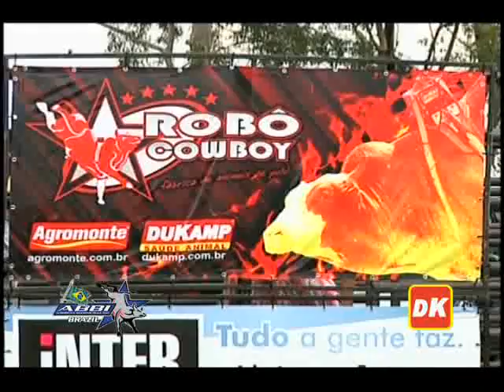Robô Cowboy e ABBI Brasil - 18/01/2012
1º Programa de TV (Agro Canal) transmitido ao vivo de São José do Rio Preto - SP. Robô Cowboy, equipamento para identificar, testar e treinar bezerros para rodeio; ABBI, campeonato nacional de touros jovens para o Rodeio. Parceria de 2 empresas visando a LUCRATIVIDADE de pecuaristas, tropeiros e investidores no esporte Rodeio.